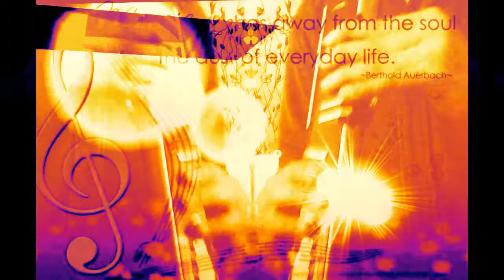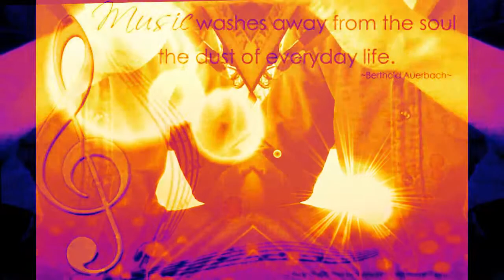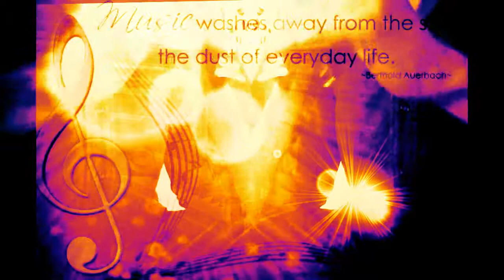Copy of Aman Instru Sax Rec Compilation